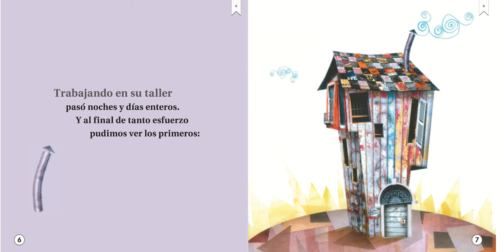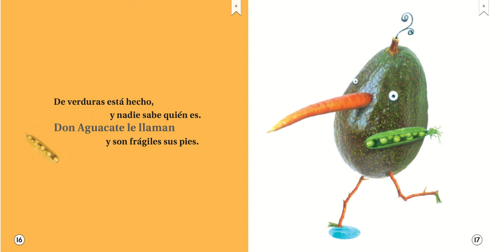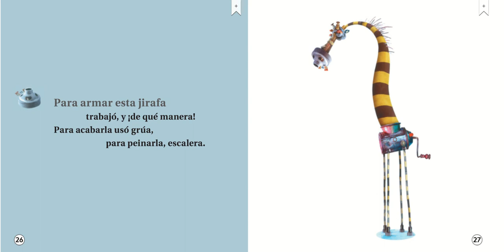El Zoo de Joaquin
Amigos de las mascotas | Pet Pal. ¿Qué cuidados necesitan las mascotas? | How do you take care of different kinds of pets? Destreza: Personaje, ambiente, trama. Estrategia: Hacer, confirmar y revisar predicciones. Nociones del lenguaje escrito. Género: Fantasía.